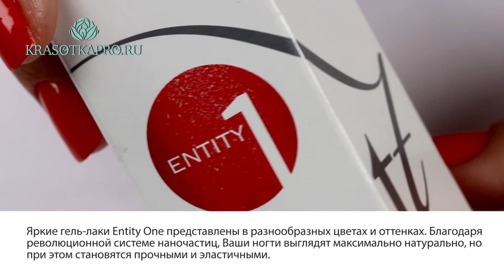Гель-лак Entity, цвет №6868 Bouquet of Gerbera Daisies 15 ml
Гель-лак Entity, цвет №6868 Bouquet of Gerbera Daisies 15 ml  -  красно-оранжевый, перламутровый, плотный.
Яркие гель-лаки Entity One представлены в разнообразных цветах и оттенках. Благодаря революционной системе наночастиц, Ваши ногти выглядят максимально натурально, но при этом становятся прочными и эластичными.